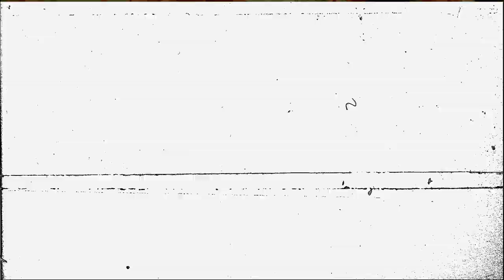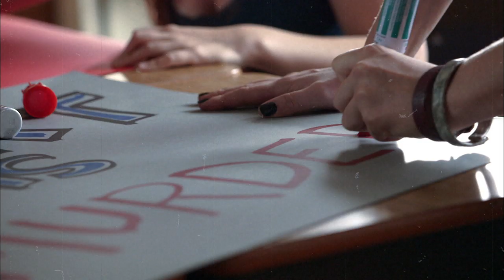I Killed My BFF: The Active Angel (S3, E5)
Adopted small town girl, Kinzie, wants to help everyone and everything. From protesting meat in the cafeteria to promoting LGBTQ rights, she has a heart full of love, in this scene from Episode 5 of I Killed My BFF Season 3.

I Killed My BFF
Season 3
Episode 5
Under A Deadly Spell